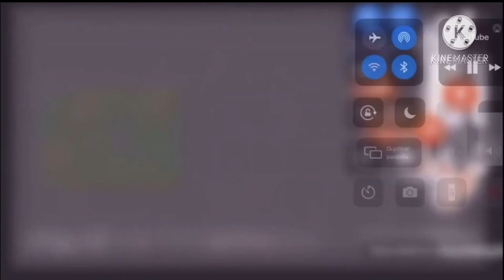Hori Software (12)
I hope Hori or Happy Object box is next